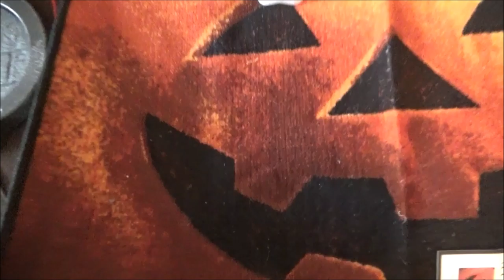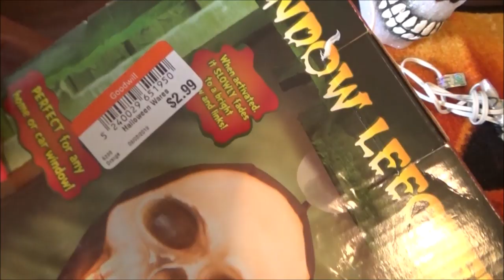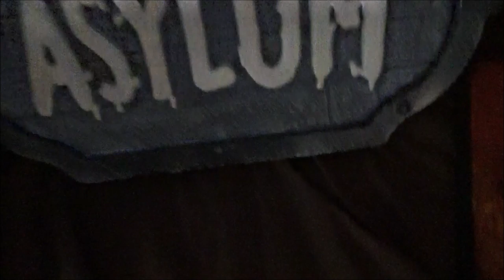Haul de Halloween - Sept 3 2019 - Goodwill Halloween Haul